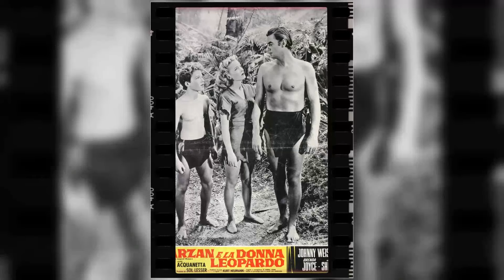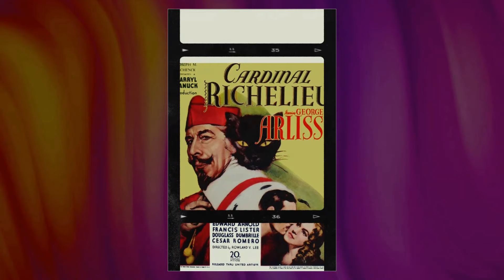Have You Remembered Tarzan Escapes Movie? The Cinematic Ghost of the Past That's Forgettable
Johnny Weissmuller as Tarzan
Maureen O'Sullivan as Jane
John Buckler as Captain Fry
Benita Hume as Rita Parker
William Henry as Eric Parker
Herbert Mundin as Herbert Henry Rawlins
E.E. Clive as Masters
Darby Jones as Bomba
Cheetah as Cheetah-A Chimpanzee
Everett Brown as Hostile Native Chief
Johnny Eck as Gooney-Bird
Monte Montague as Riverboat Captain